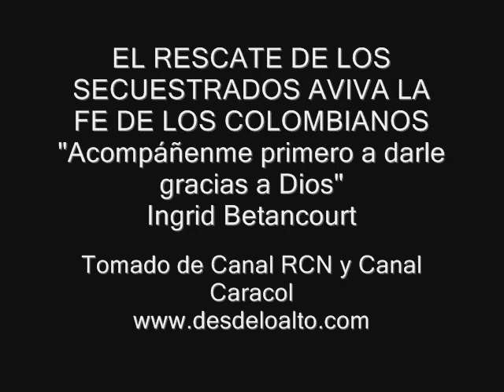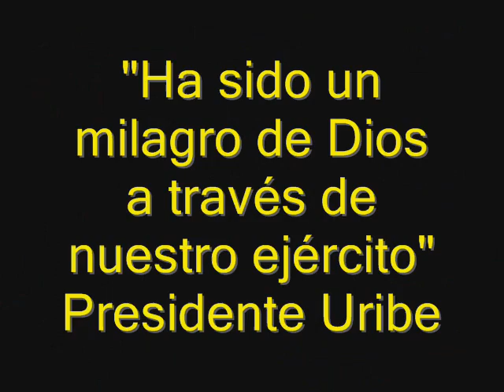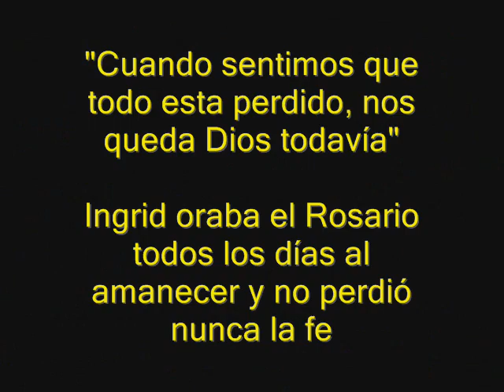RESCATE DE SECUESTRADOS AVIVA LA FE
El rescate de Ingrid Betancourt y los quince secuestrados, aviva la fe de los colombianos que conocieron el testimonio de fe aún en las  diversidades.
El Presidente de Colombia, ministro y militares exponen su fe a Dios.